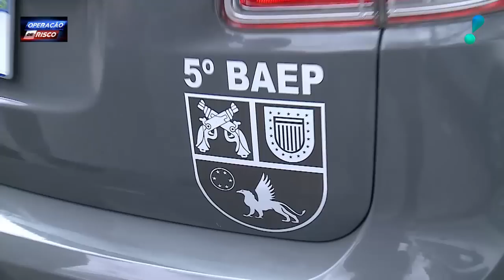PM acaba com “reunião da maconha” e acha peças de moto roubadas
No Operação de Risco, a PM faz uma varredura em uma favela e se depara com um grupo de suspeitos que havia se reunido para fumar maconha. Junto deles, os policiais localizaram motos de origem suspeita e peças de veículos roubadas.